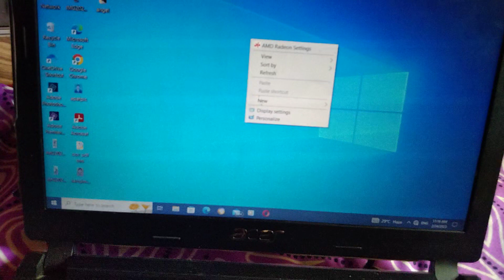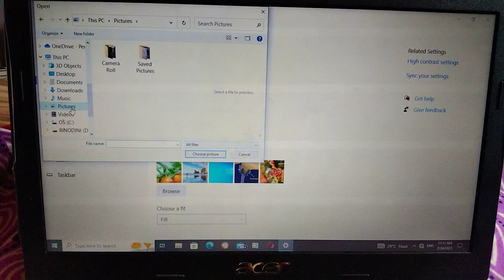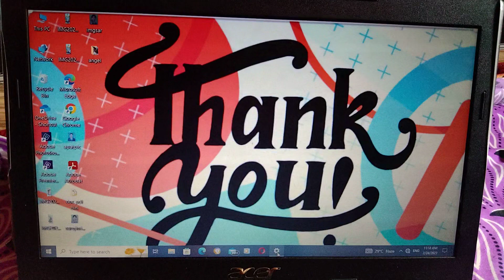how to change wallpaper in laptop। how to set wallpaper in laptop।।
👉follow me for more easy tips